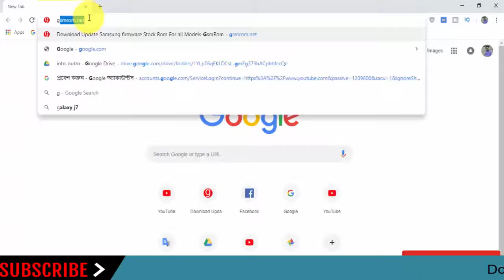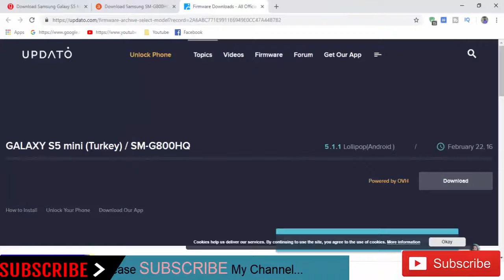Download Samsung Galaxy S5 Mini SM-G800HQ Stock Rom! Official Firmware Update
In this Website (gsmrom.net) we have managed to share the Original Samsung Stock Rom (firmware) for all the available Samsung Devices. we will give you a tutorial on how to update the firmware of your Samsung Galaxy S5 Mini SM-G800HQ.

Required for this is:
- your Galaxy S5 Mini SM-G800HQ, with at least 30 percent charge.